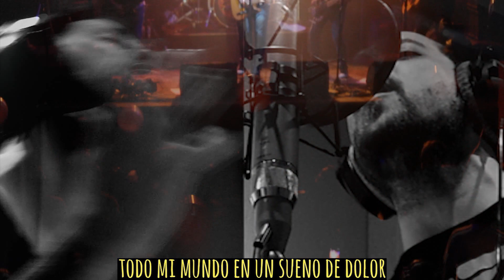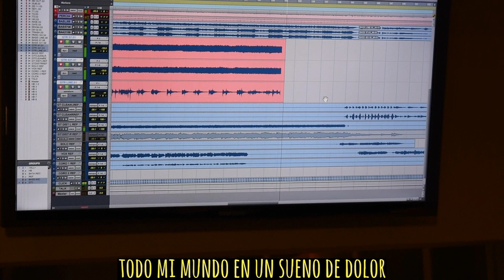Minuto Cero - Mirando el reloj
¡Video oficial!
Mirando el reloj, lanzamiento SINGLE 2017.